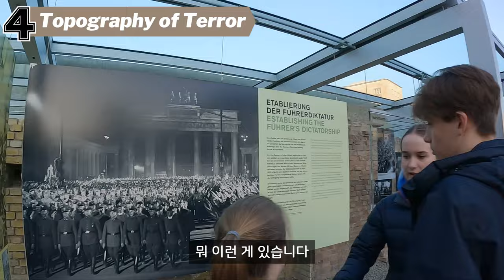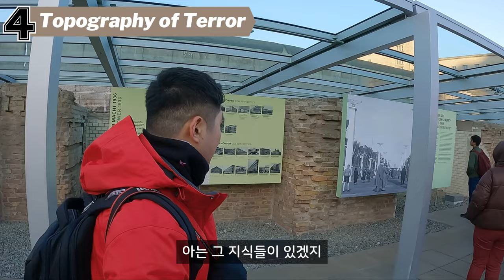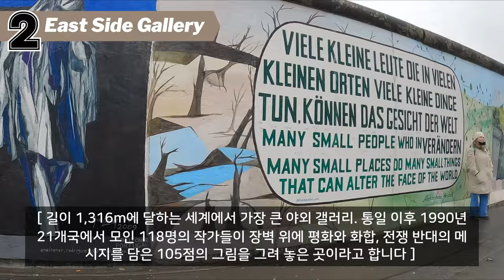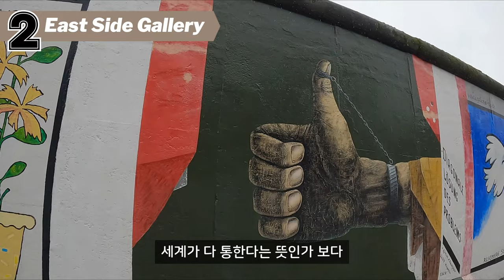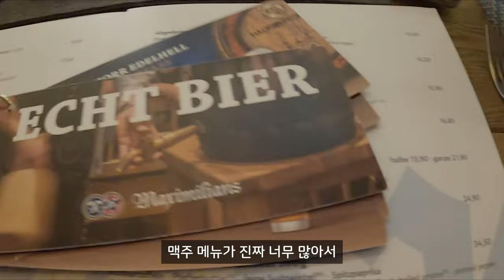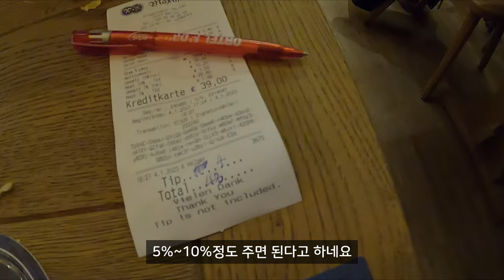예술의 도시 베를린, 주요 관광지 TOP 6 | 슈바인학센 찐맛집 추천 - 독일#2 [신혼세계여행58]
베를린은 아픈 역사와 유럽의 예술이 함께 공존하는 도시 예요.
다른 관광지도 많지만 그 중에서도 주요 관광지를 모아봤어요
6. 체크 포인트 찰리
5. 브라덴부르크
4. 베를린 나치 장벽 기념관
3. 홀로코스트 기념공원 ( 유대인을 위한 기념물)
2. 이스트 사이드 갤러리
1. 유대인 박물관

마지막은 빠질 수 없는 슈바인 학센 맛집 소개 해드릴께요.
직원들도 음식과 가격도 모두 합격 이예요!!
주소 : Friedrichstraße 185-190, 10117 Berlin, Germany

🎥 촬영장비 : GoPro 10
                         CANON 6D MARK 2
🎞️ 프로그램 : 원더쉐어 필모라（Filmora）